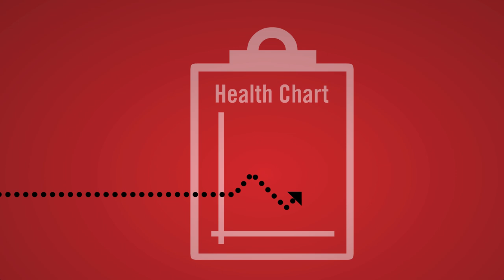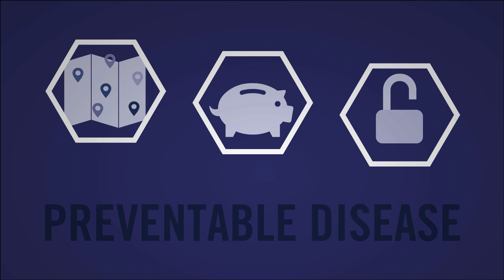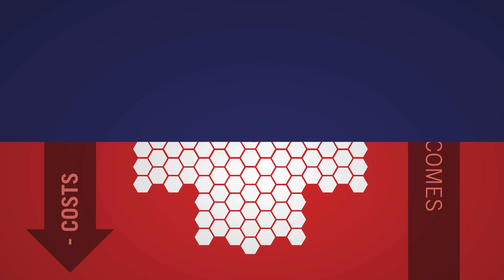A Provocative Vision: the Future of Healthcare, the Future of Fitness, and ACE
The future of healthcare is prevention and wellness intervention.  ACE believes that, in such an evolved healthcare system, the pros and coaches that ACE certifies could play a significant role.  This compelling new way of thinking about the fitness profession, and how it could impact vastly more lives, is spelled out in this simple new video.  Check it out!